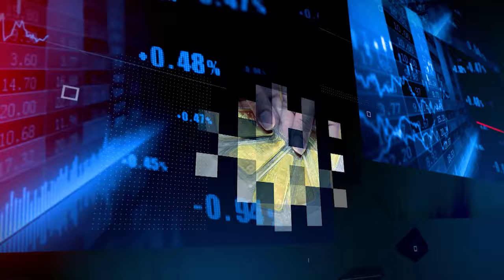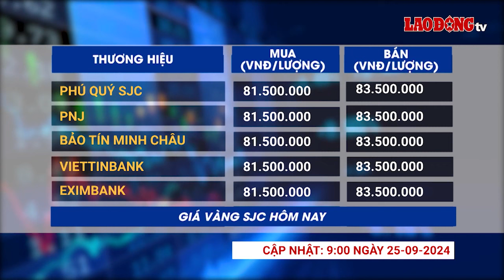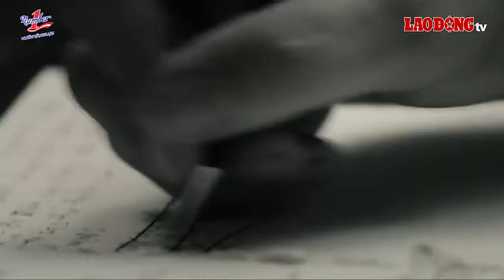Giá vàng và ngoại tệ 25.9: Vàng tăng tiếp, chạm kỷ lục mới| Báo Lao Động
Giá vàng và ngoại tệ 25.9: Trong nước, vàng miếng được điều chỉnh tăng tới 1,5 triệu đồng/lượng. Tương tự, giá vàng nhẫn vượt xa mốc 81 triệu đồng/lượng.
* Đường dây nóng: 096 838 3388